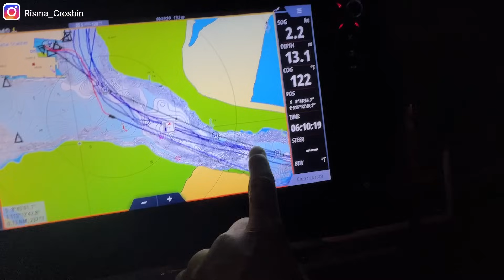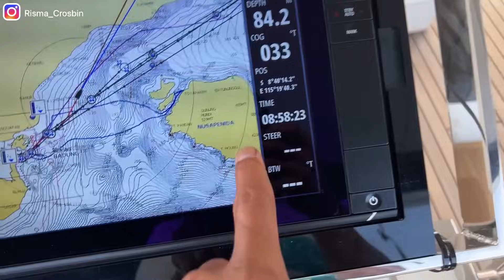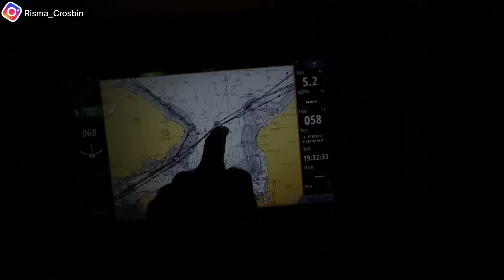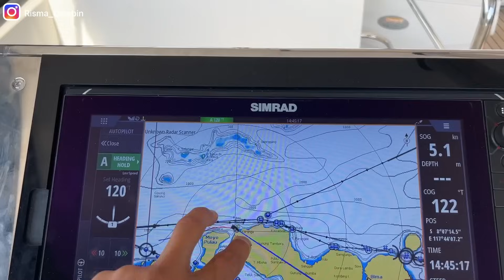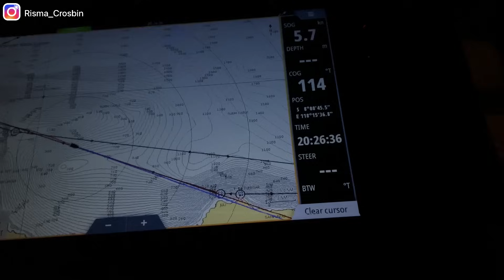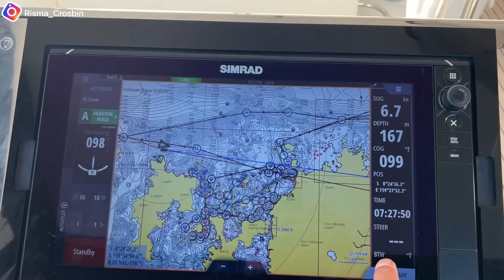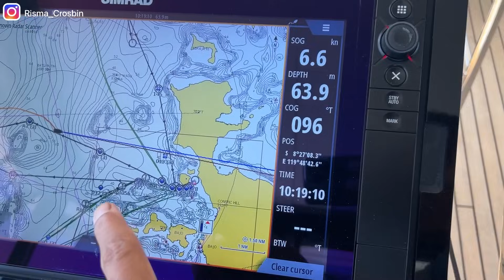DARI BALI KE LABUAN BAJO NAIK KAPAL MEWAH ‼️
Horas...